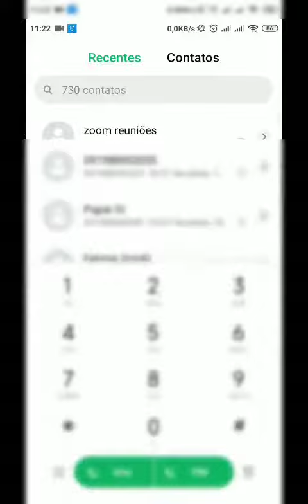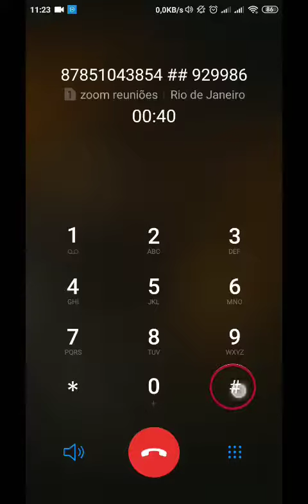como ligar para o zoom reunião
Entrar na reunião Zoom
ligue para o zoom rio de janeiro: 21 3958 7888 ou
coloque o ID da reunião: 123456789##
agora coloque a Senha de acesso: 123456#
pronto você está na reunião

AGORA começa o enrolação que não tem vídeo:
Criar vídeos exige muito esforço e tempo, também tento transmitir o conhecimento que entendo através de anos de atividades.
se você gostou deste vídeo, assine o meu canal ou assista a outros vídeos, como esse e, se desejar, deixe um comentário abaixo.